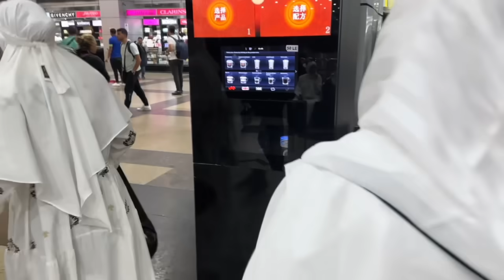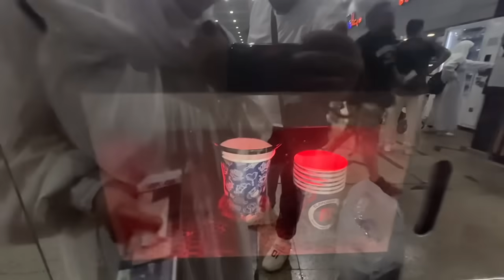وابتدأت الرحله واهم حاجه قواعد الرحله